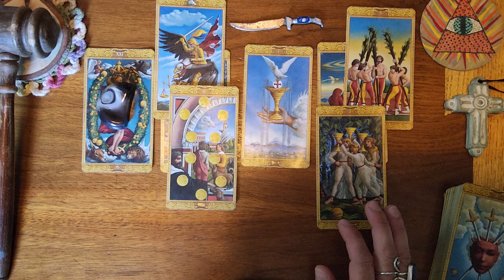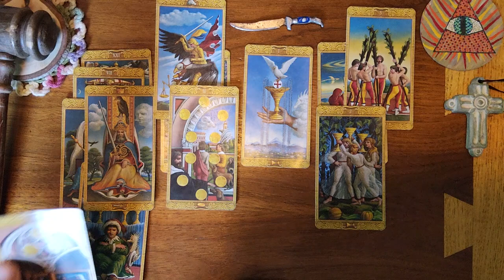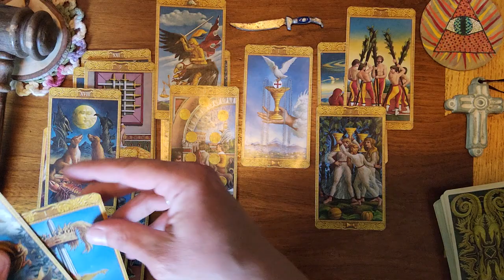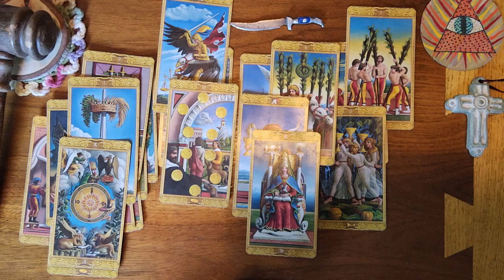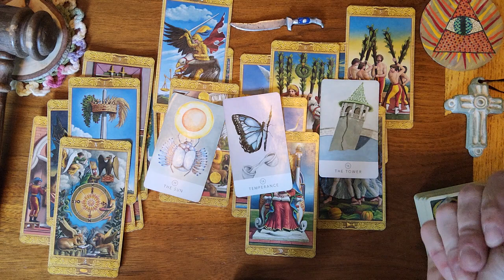Pisces ♓️ 🐟 They don't want to date any one else any more. They want to date only you